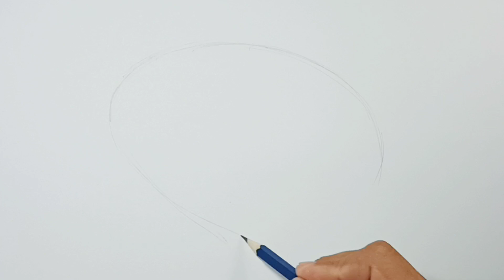How to draw Abalone - Easy Abalone Drawing